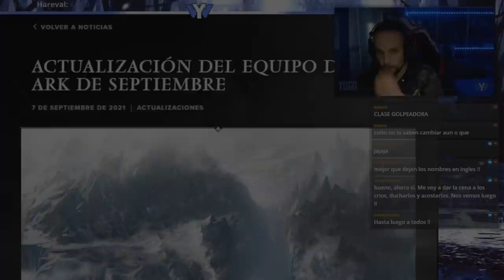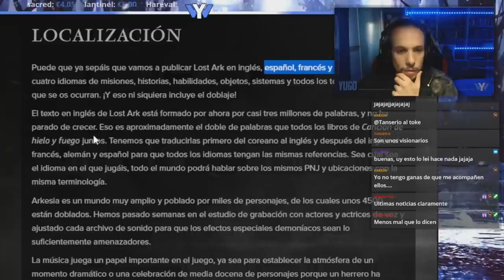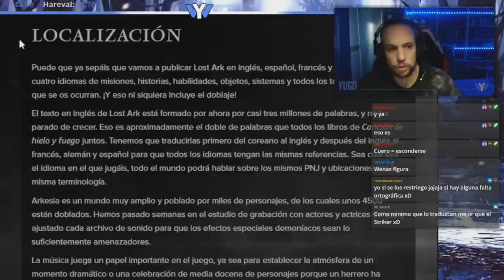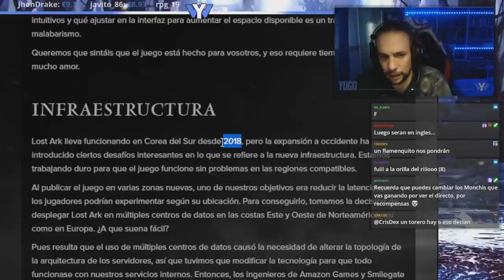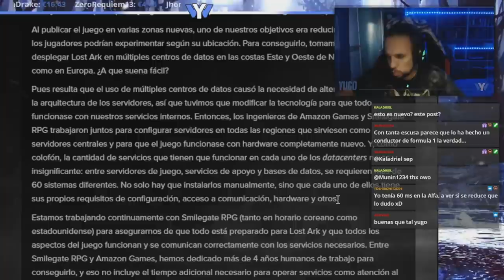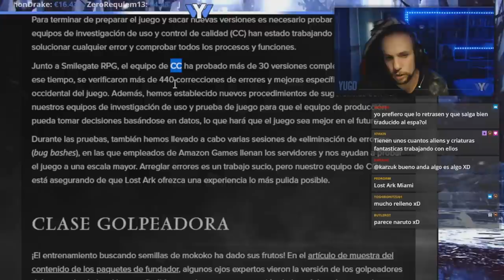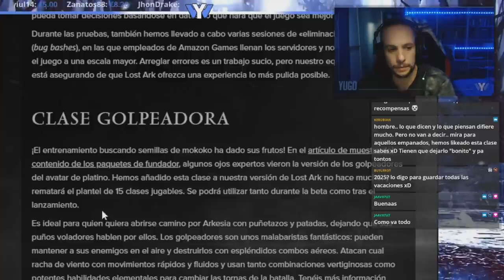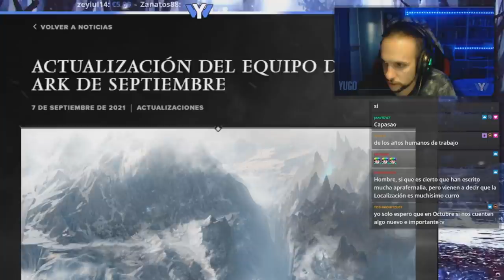REACCIONANDO AL TEAM UPDATE DE SEPTIEMBRE | LOST ARK ESPAÑOL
Hoy os traigo este nuevo formato de video. Mi reaccion en directo a la actualización del equipo de lost Ark de septiembre.